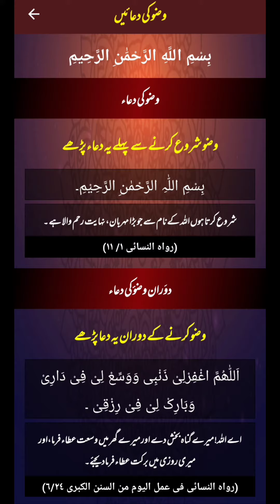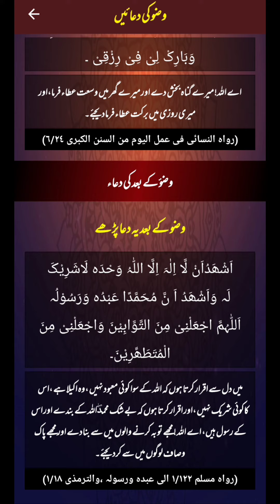وضو کی دعائیں | وضو کے شروع کی دعا | درمیان کی دعا | وضو کے بعد کی دعا | مکمل طریقہ | wazu ki Dua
وضو کی دعائیں |

تم میں سے بہترین شخص وہ ہے جو قرآن سیکھے اور سکھائے
 (الحدیث)